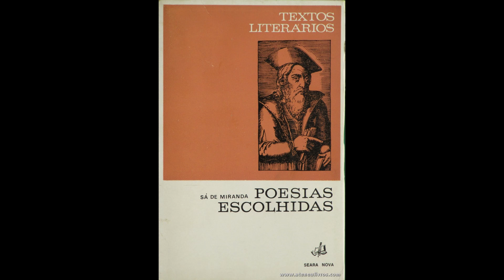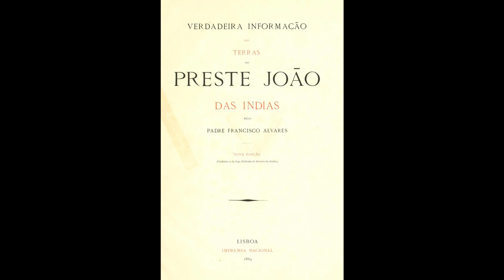Aula de História Local